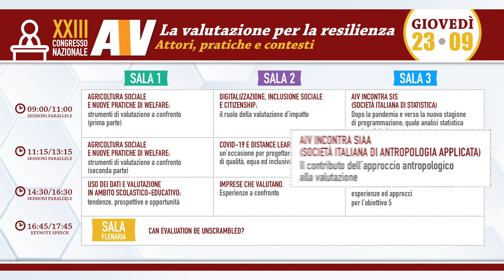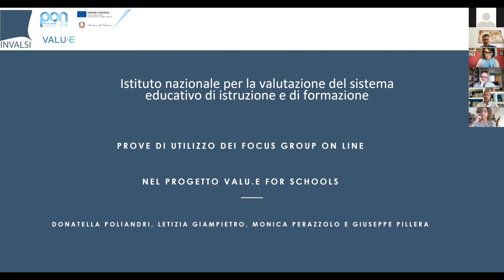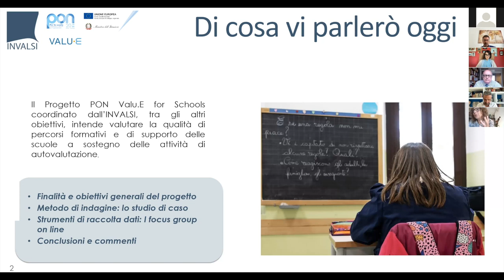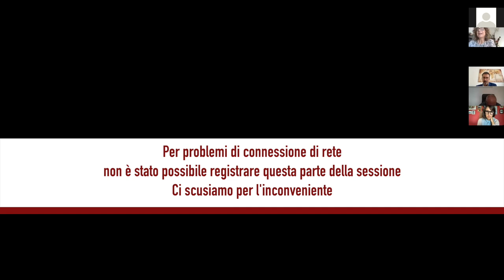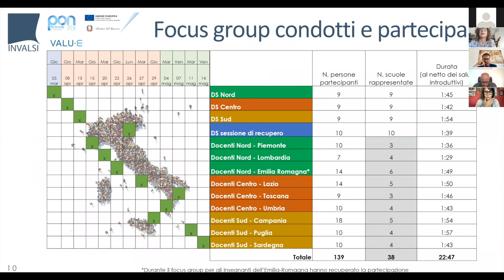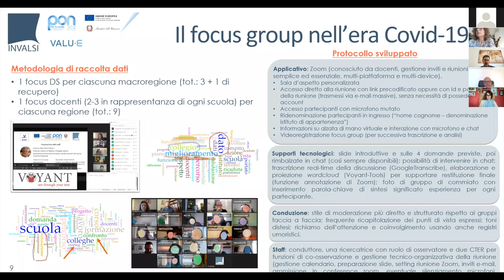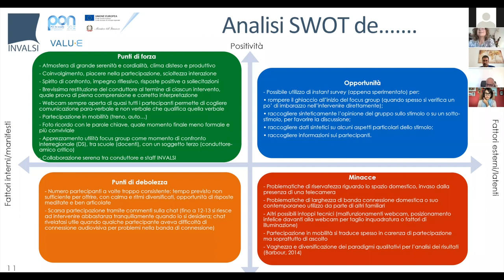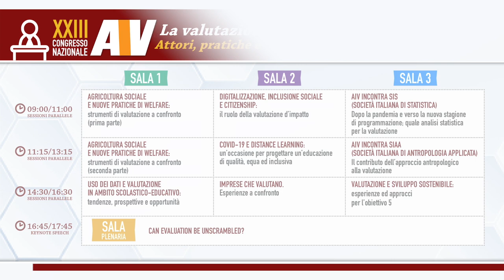Congresso AIV 2021 - Panel di intersezione "AIV incontra la Società Italiana di Antropologia"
Sessione di giovedì 23 settembre 2021 ore 11:15 - 13:15 (sala n. 3).

Panel di intersezione del XXIII Congresso Nazionale AIV tra l'Associazione Italiana di Valutazione (AIV) e la Società Italiana di Antropologia Applicata (SIAA), dal titolo "Il contributo dell’approccio antropologico alla valutazione".

Chair: Pina de Angelis (Direttivo AIV).
Intervengono: Marco Bassi (Presidente SIAA, Università di Palermo), Massimo Bressan (Vice-Presidente SIAA e Presidente Iris Ricerche) e Massimo Tommasoli (Direttore del programma globale, International Institute for Democracy and Electoral Assistance).
Discutono: Gabriele Tomei (Presidente AIV), Donatella Poliandri (Direttivo AIV) e Francesca Pia Scardigno (Direttivo AIV).